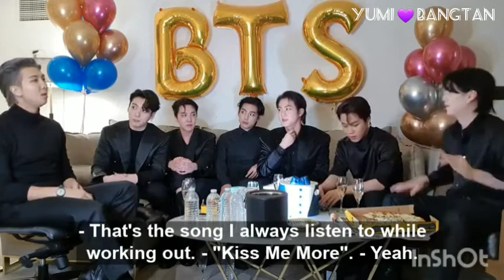BTS LIVE on VLIVE after the Grammys2022 with correct subtitles[FULL][ENG SUB](04.04.2022)